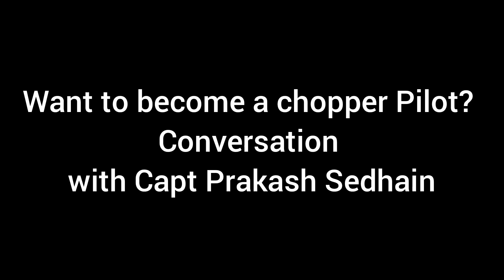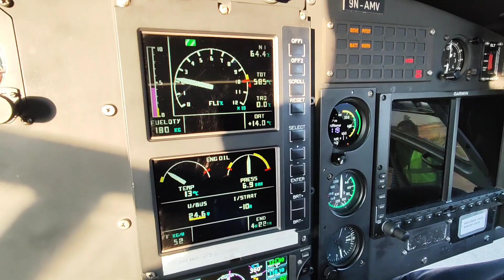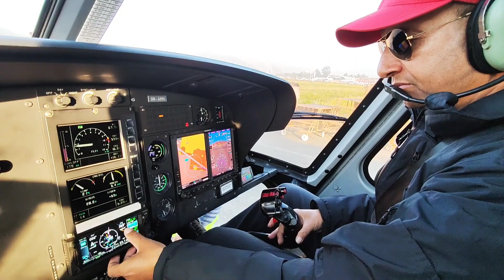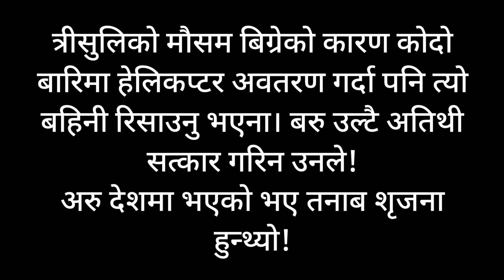हेलि पाइलट बन्ने??नेपालमा हेलिकप्टर पाइलटको आवस्यकता धेरै??? क्या प्रकाश सङको कुराकानी!!!